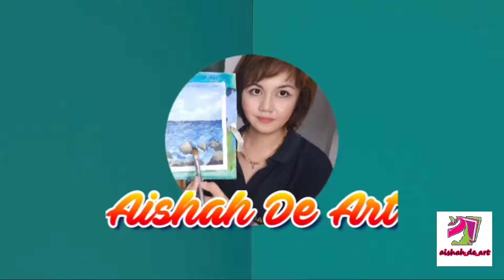Beautiful beach in Oil Painting - Beginners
Hi all,

I will be teaching you step by step how to sketching using oil colour like a pro, mixing and blending oil colours, explanations about the brightness, contrast and shadow. Also about composition and perspective in your painting.

You will learn all the basic art material and supplies that you need it.

I design this course for anyone who desires want to learn how to paint with oil colours, Anyone interested in experimenting with oil painting, for beginner artists, who the person really want to try something new. They no requirement accessories to enrol, We will ask you to open-minded and ready to learn.

By end of this course, you will have a foundation of knowledge and experience to begin the confidence how to create the beauty of mother nature in oil painting. Completely and you will be proud of yourself.

Click at the link below to enrolling an online course with me at